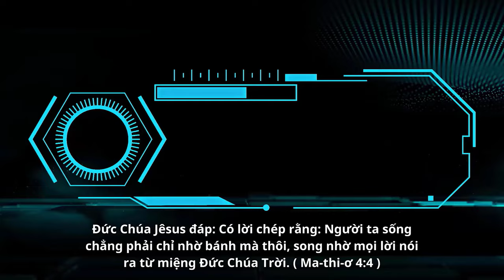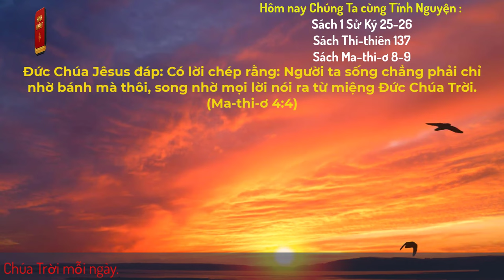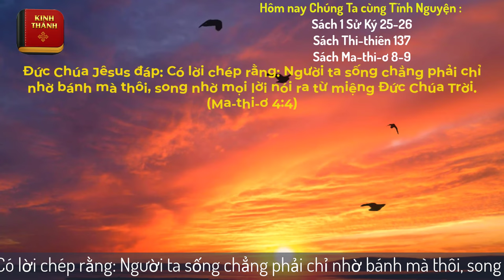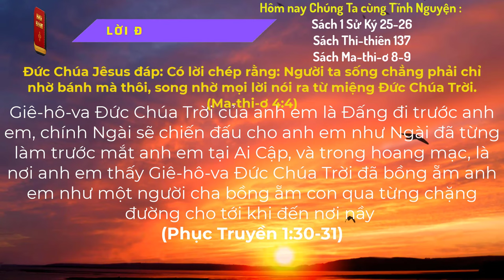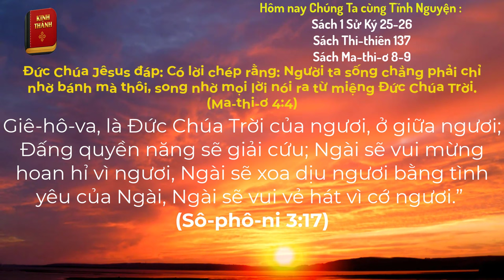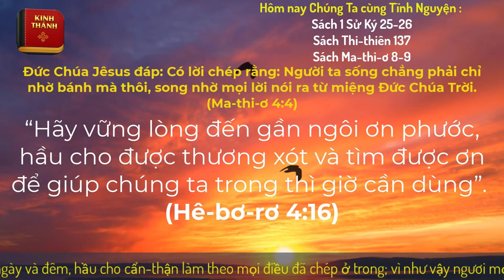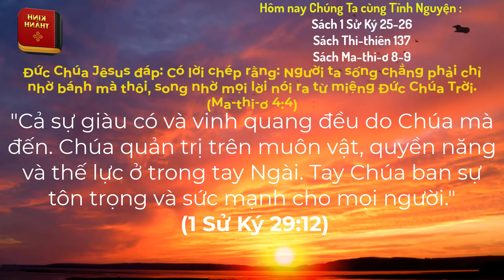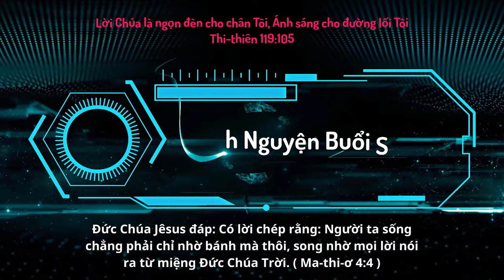Oneway Radio | Tĩnh Nguyện Hằng Ngày 24/12/2023 | Dưỡng Linh cơ Đốc